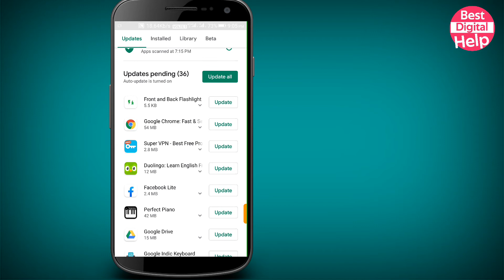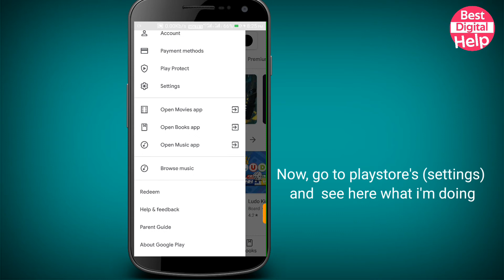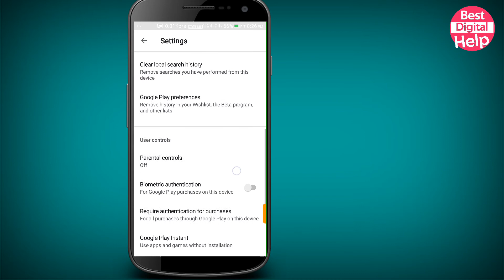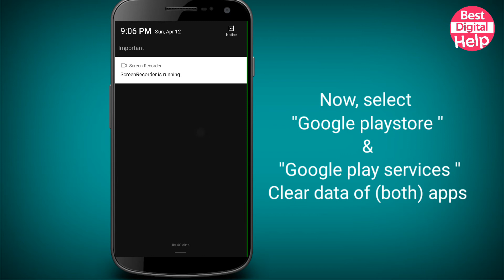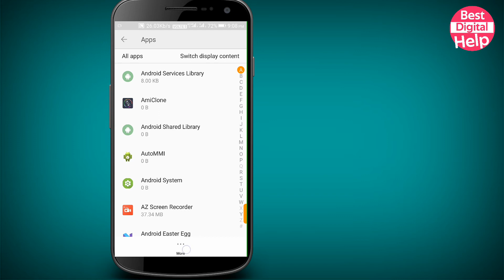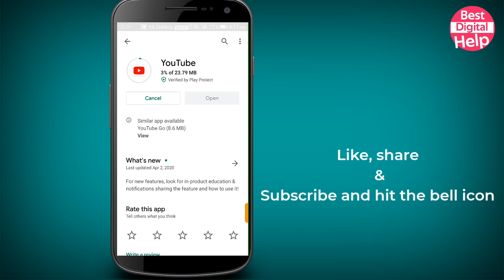Playstore can't download apps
Hello friends,
Iss video mei maine Aapko google play store se koi v apps update ya install karne mei jab playstore apps download pending ya waiting for download ho jata hai tab kya karein.
Iss video ke maadhyam se aap apni problem ko solve kar sakenge.
Step by step maine kaafi tarika btaya hu jis ki help se aap apne play store ki problem ko solve kar paayenge.